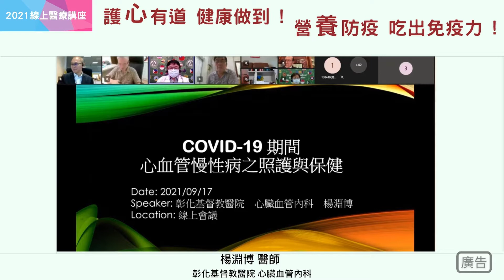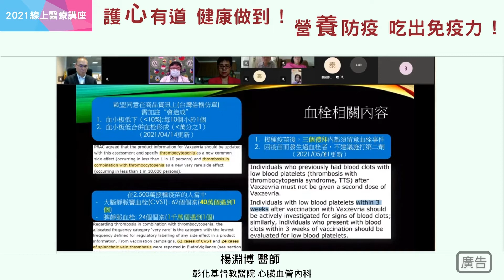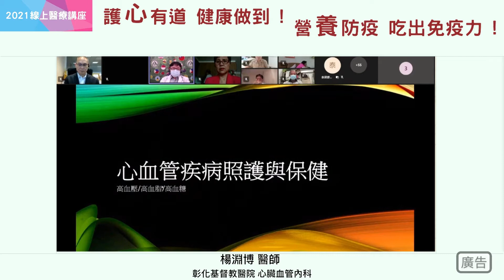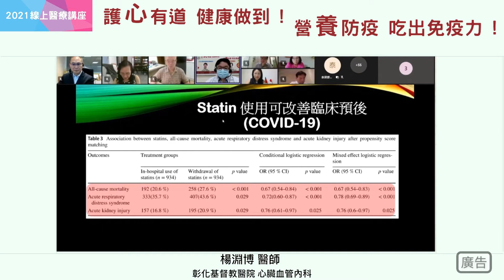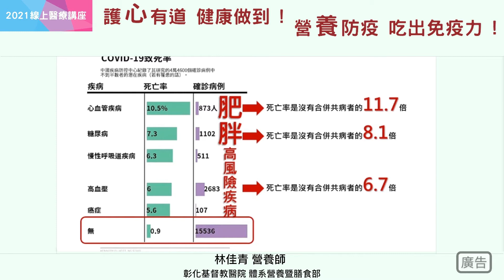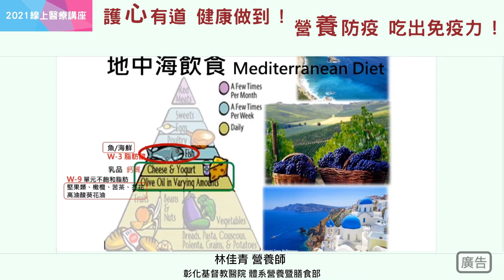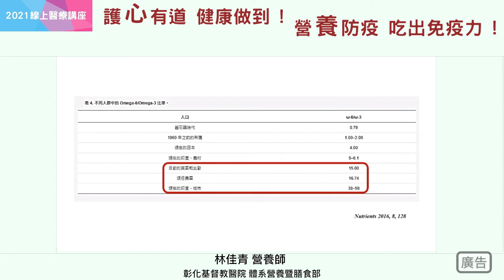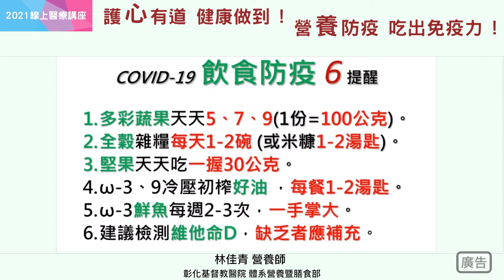健康講座第6場完整版：護心有道暨營養抗疫（彰化基督教醫院心血管內科楊淵博醫師及營養膳食部林佳青主任）